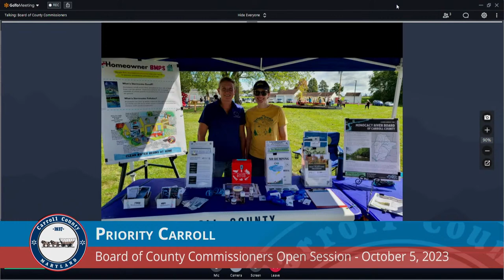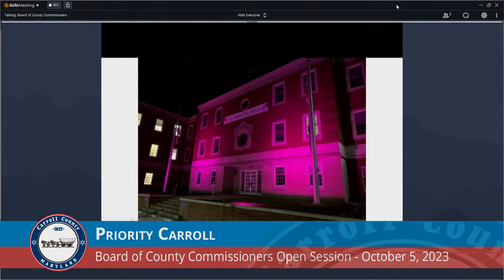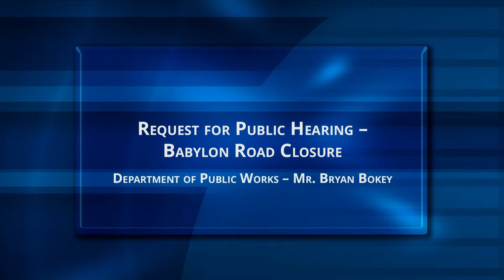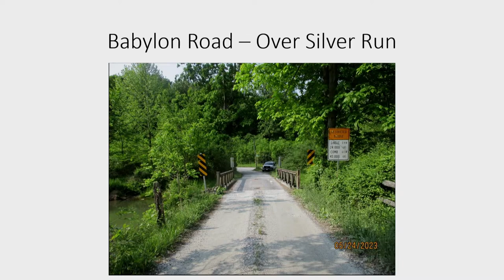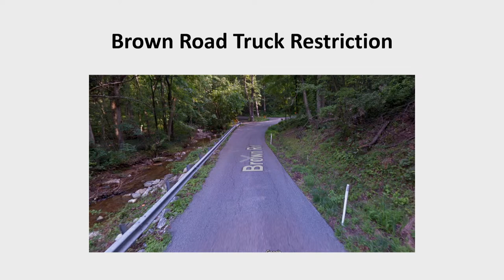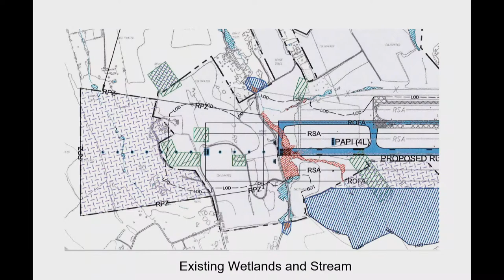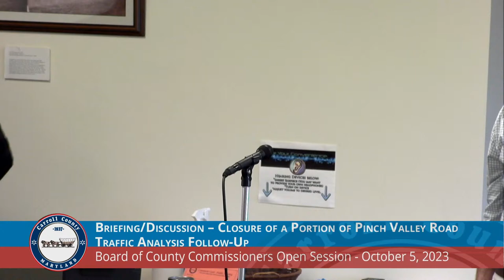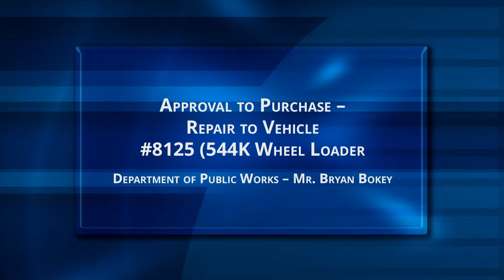Board of Carroll County Commissioners Open Session October 5, 2023